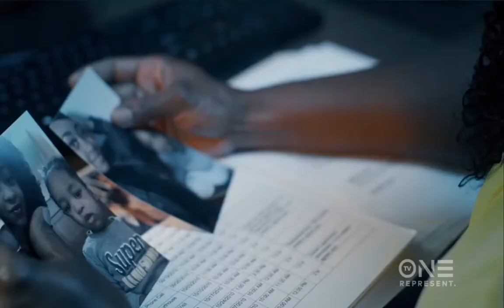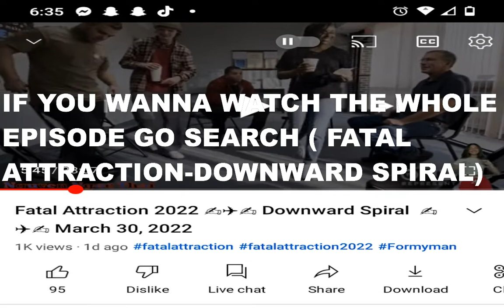ZTrain On Fatal Attraction-Downward Spiral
Fatal Attraction-Downward Spiral S12/E9